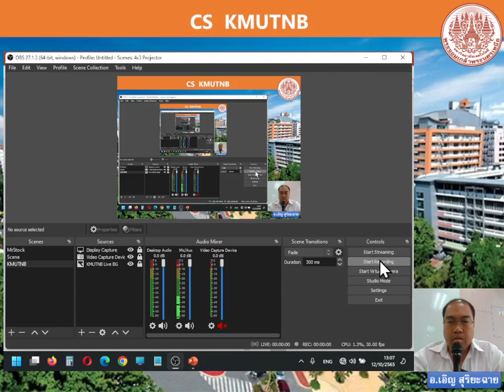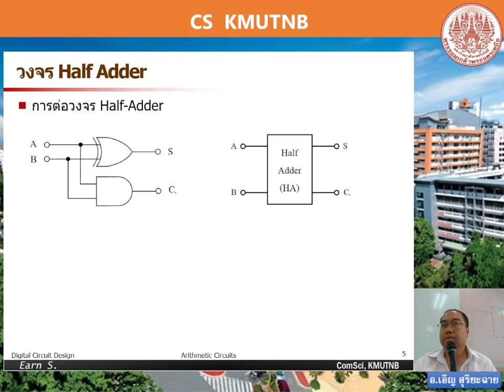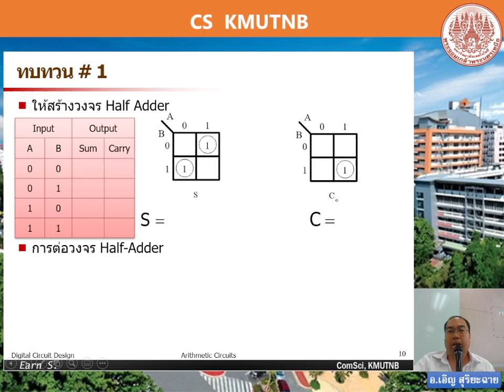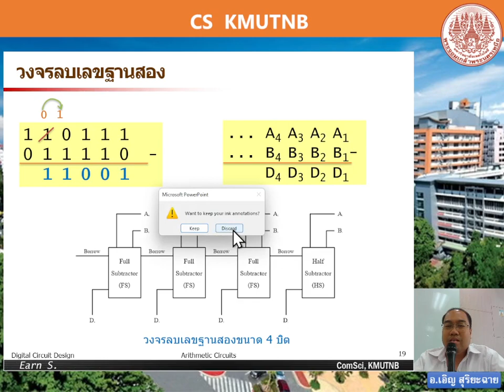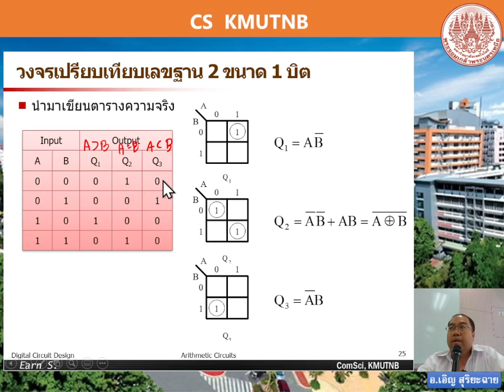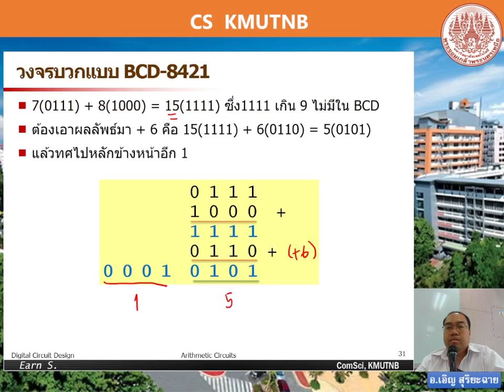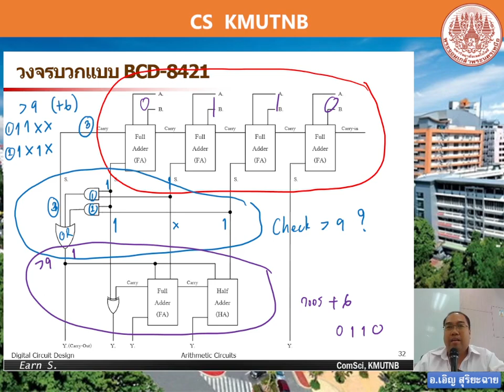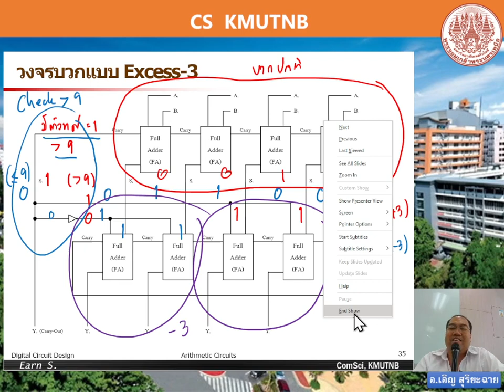วิชา Digital Circuit ปี 65/1 Ep 9 วงจรเลขคณิต | อ.เอิญ สุริยะฉาย (KMUTNB)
วิชา Digital Circuit Design
(การออกแบบวงจรดิจิทัล)

Arithmetic Circuits
วงจรเลขคณิต

เอกสารประกอบดาวน์โหลดได้ที่

โดย อ.เอิญ สุริยะฉาย
ภาควิชาวิทยาการคอมพิวเตอร์และสารสนเทศ
คณะวิทยาศาสตร์ประยุกต์